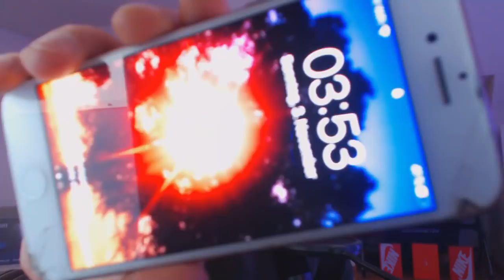FIFA 20: Kein MBAPPE IF aber MESSI UCL 😍 | TEAMUMBAU + Pique Scream SBC